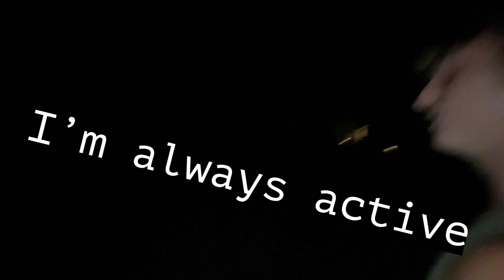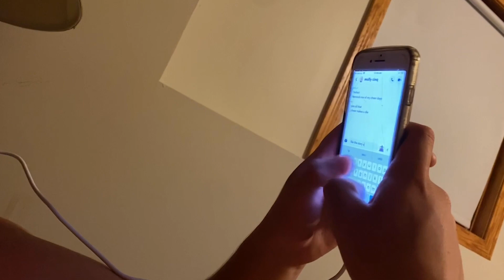Seb at the lake